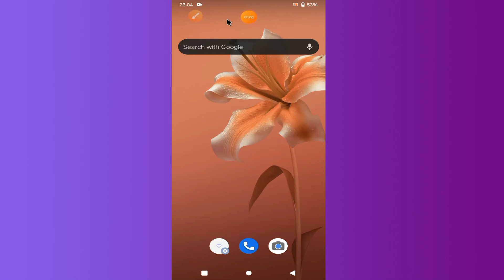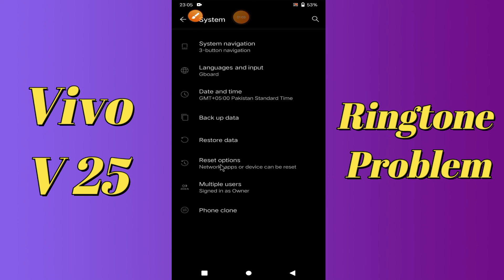Vivo V25 Ringtone issue || Ringtone Problem Solved || Ringtone Settings {V2202}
Vivo V25 Ringtone issue